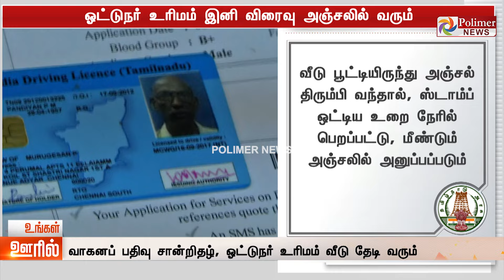Today News | Ungal Ooril Indru | District News | உங்கள் ஊரில் இன்று - விரைவுச் செய்திகள்